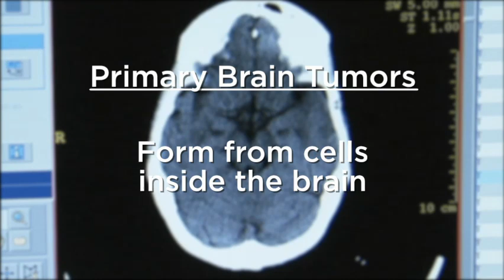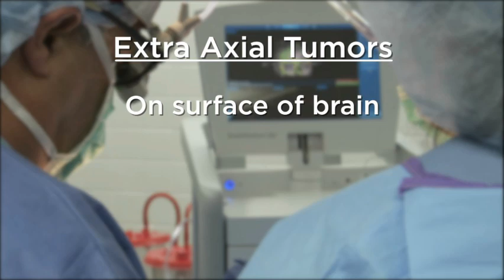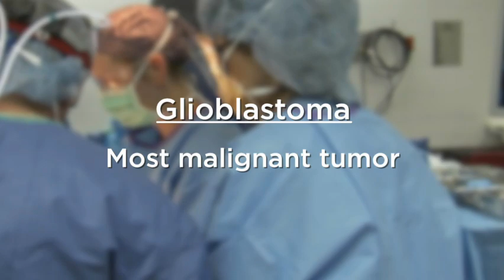SSM Neuroscienes Institute and Brain Tumors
Dr. Eric Sincoff of SSM Neurosciences Institute is a neurosurgeon.
Steve Fintel was one of Dr. Sincoff's patients and a brain cancer survivor. With over 120 different types of brain tumors, there are several treatment options including surgery and radiation. SSM Neurosciences Institute has all the tools to treat a brain tumor.